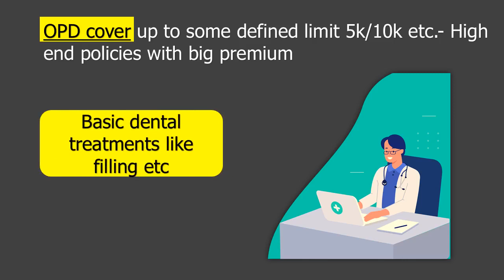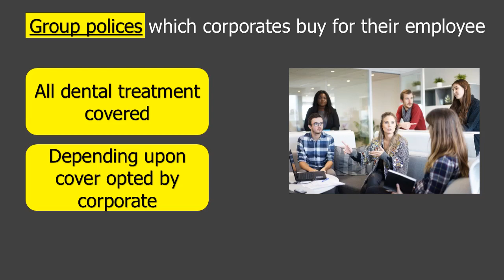Dental insurance | Insurance for dental treatment in India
Dental insurance India | Dental insurance plans in India | insurance for dental treatment in India.

is there a dental insurance plan available in india ? how dental insurance plans in India works ? what are insurance options for dental treatment in India?